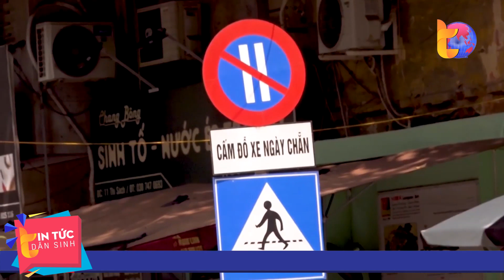Nan giải bài toán thiếu bãi đỗ xe đô thị | Tin Tức Dân Sinh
Tin Tức Dân Sinh | những năm gần đây, tình trạng thiếu bãi đỗ xe đã trở thành nỗi ám ảnh thường trực của rất nhiều người dân tại Thủ đô Hà Nội. Không chỉ ở các tuyến phố cũ, việc các dự án quy hoạch bãi đỗ xe tại những khu chung cư, đô thị mới xây dựng cũng đang đình trệ, mới chỉ đáp ứng khoảng 10% tổng nhu cầu đỗ xe...